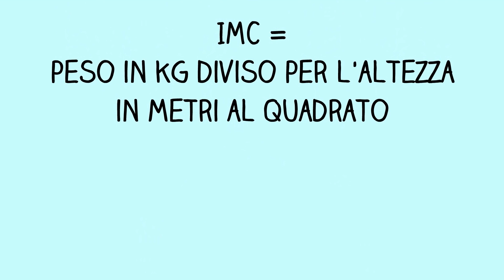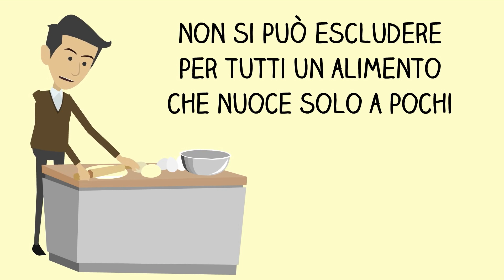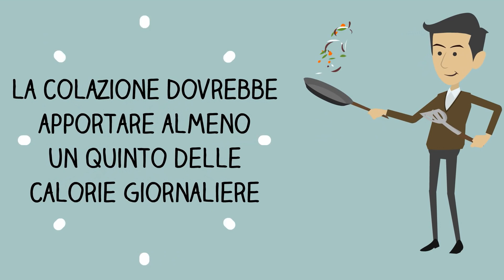La sana alimentazione